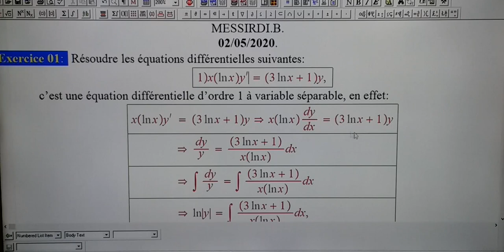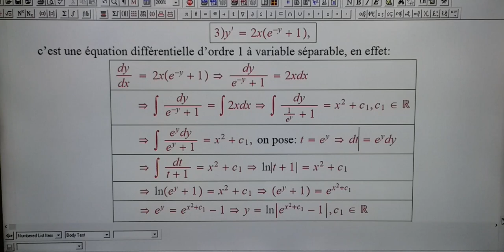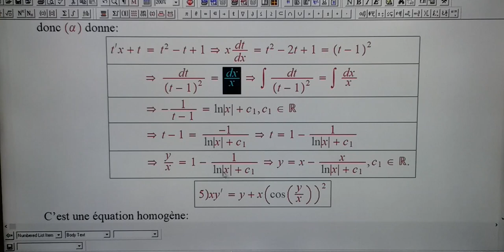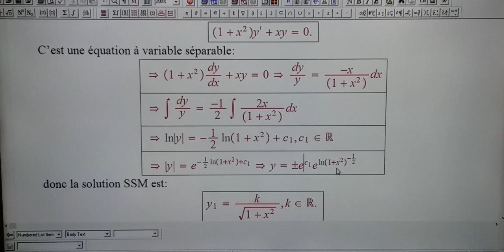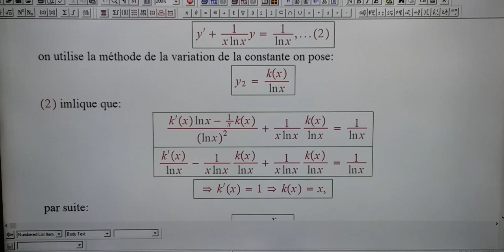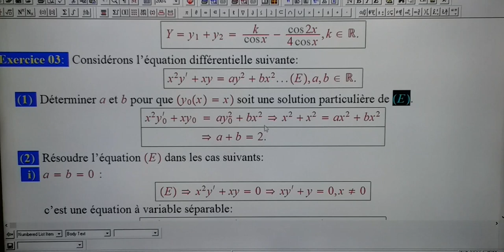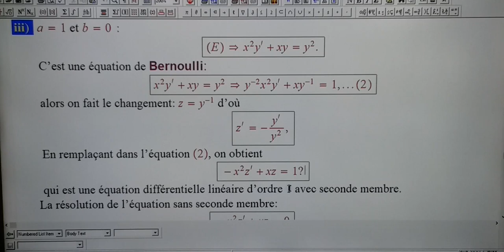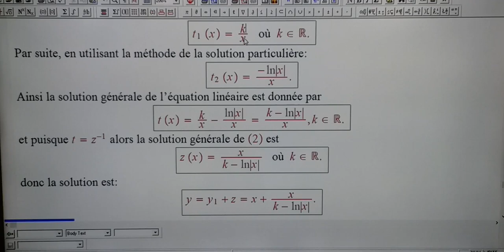Équations différentielles exo1 # messirdi bachir#